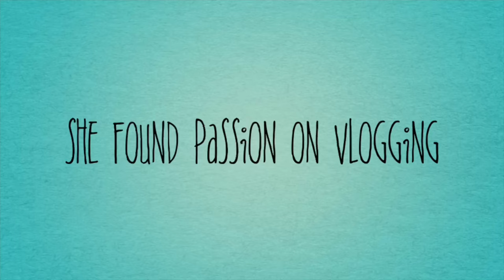Okonomiyaki and Yakisoba | Japanese Cuisine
Okonomiyaki is famous Japanese Cuisine in Kansai Tegion especially in Osaka

Okonomiyaki is a Japanese savory dish containing a variety of ingredients in a wheat-flour-based batter; it is an example of konamon. The name is derived from the word okonomi, meaning "how you like" or "what you like", and yaki meaning "cooked"